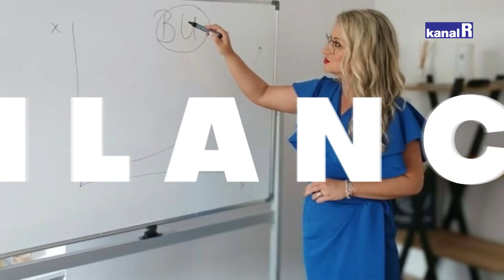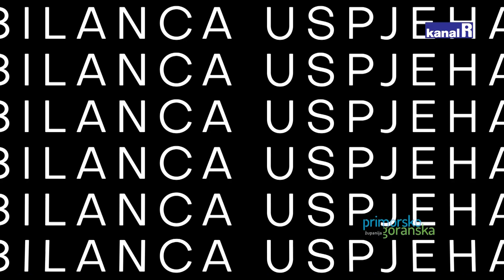Bilanca uspjeha – Antonio Komadina